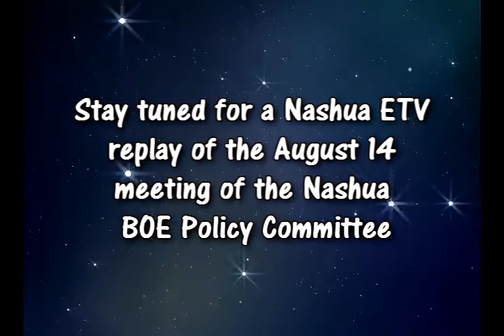Nashua Board of Education Policy Committee 8/14/19